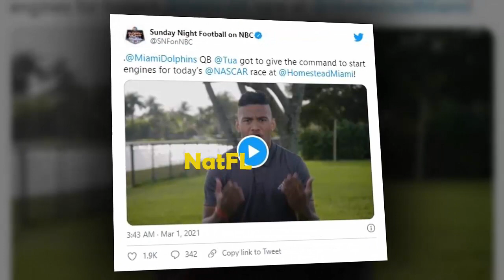NFL news: Tua Tagovailoa holds the Marshal and gives opening command at NASCAR race!